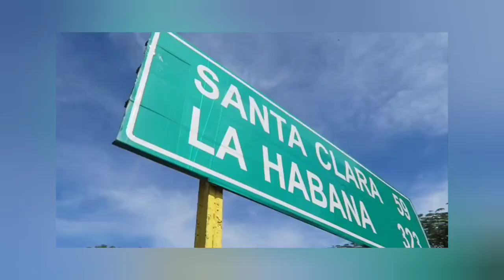Vagaboom El ÉXITO De Una FAMILIA VIAJERA 💥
Conocé la Historia de Éxito de tu Youtuber Favorito y la manera en que lo logró e inspírate con todas estas historias!!
Un Homenaje a los Grandes YouTubers y una Inspiración para quienes los siguen y los aman.

Vagaboom El ÉXITO De Una FAMILIA VIAJERA 💥 | Historia de Éxito YouTubers

Si quieres ayudar al canal puedes hacer una donación por Paypal  Muchas gracias!